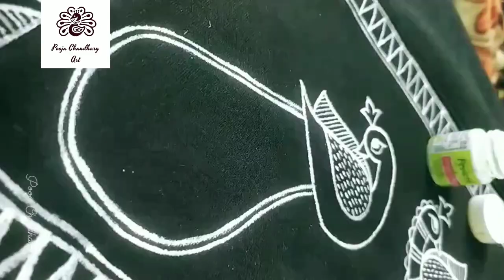Mithila painting||Hoodie design||Modern art||Peacock design||Mithila art@poojachaudharyart3667 🎨🖌️